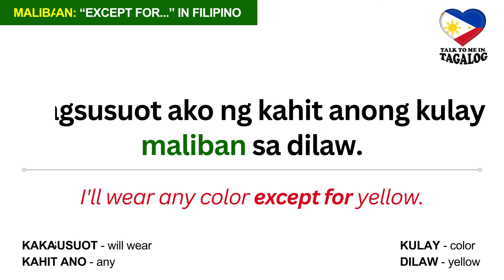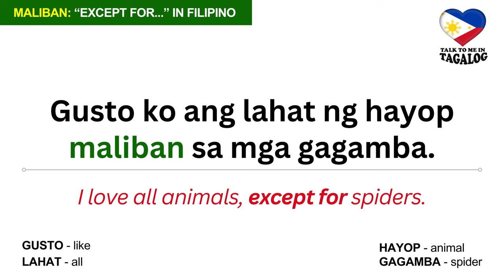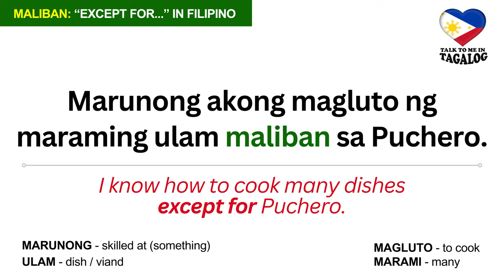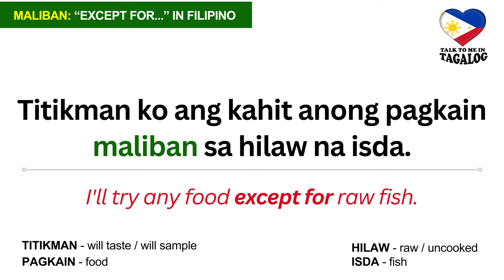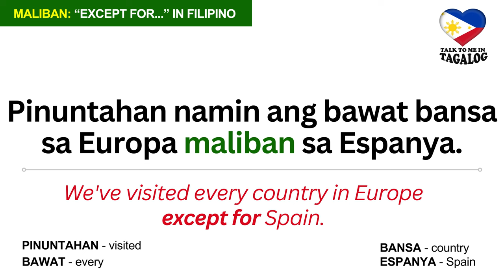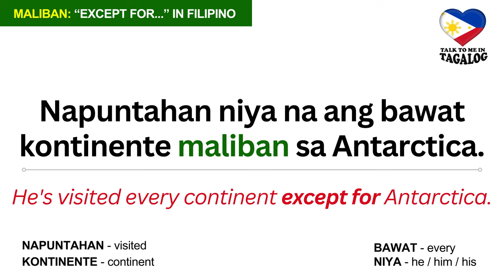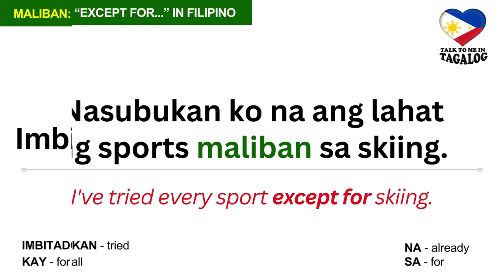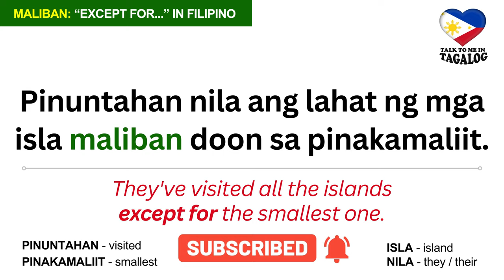MALIBAN - How to Say "EXCEPT FOR..." in Filipino Language | TALK TO ME IN TAGALOG